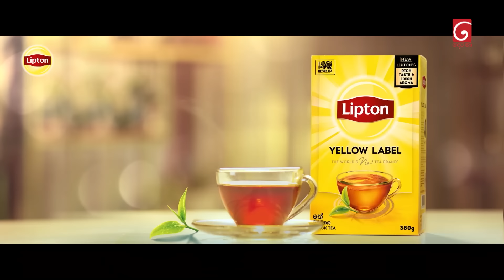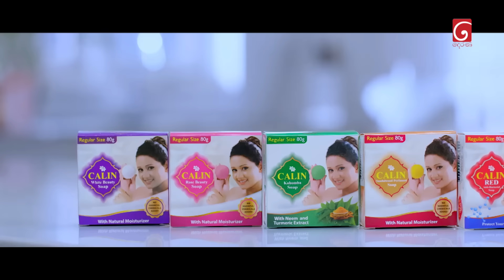Deweni Inima (දෙවෙනි ඉනිම) | Season 02 | Episode 140 | 22nd April 2024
Producer : Chamika Mendis